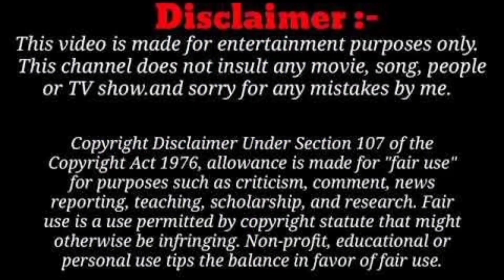सूषमा का नया साल 💐💐🎂🎂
mrs.ranjan#
blogs bloggers newyearcelebration celebratevlogs partyvlogs westbengalvlogs happynewyear testfood fun masti mrs.ranjanvlogs rahulvlogs mampivlogs vloggers vloggerlife#

MRS.RANJANVLOGS  FROM MUZAFFARPUR